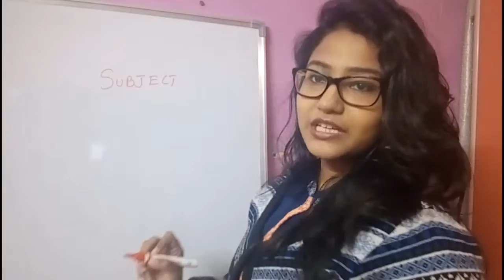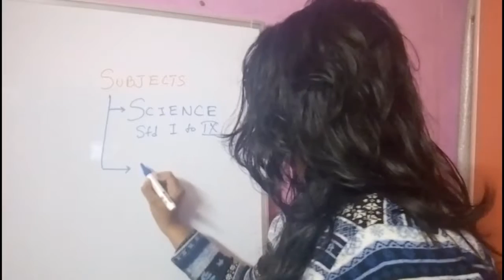Gurusiksha|Our Science Teacher| Maam Sneha Das| Introduction| Part-2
Introducing Sneha Maam. She is a science teacher. She has two years of teaching experience. She has done her masters in science in zoology with the specialization in molecular in biology and genetics. She has also two years of experience in Research. Her Research topics were cancer biology, b-biology, toxicology. Being a teacher she is highly privileged to get associated with Gurusiksha
Finding a quality teacher has never been easier whether you are a parent or a student who is seeking the assistance of a person who can easily improve upon your skills.
GURUSIKSHA will help you in your upcoming exam preparations in such a user friendly way that the concepts behind your subjects will be cristal clear to you.
Wheather you are preparing for your school exams, board exams or for National level competitive exams like JEE,NEET,NTSE,OLYMPIARD
GURUSIKSHA is your one & only solution